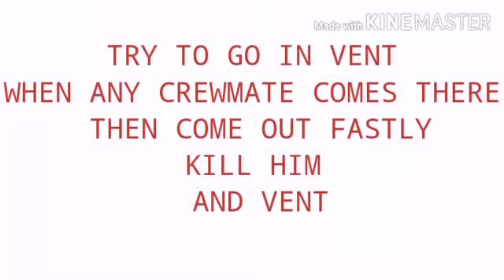How to win Everytime in Among us|Challenge your friends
Kar do yaar

So this was a short video for tips and tricks to win everything in among us

Playing Candy crush saga
My first home#Best home
Coronavirus Tally
How to score 100/100 in class 9th